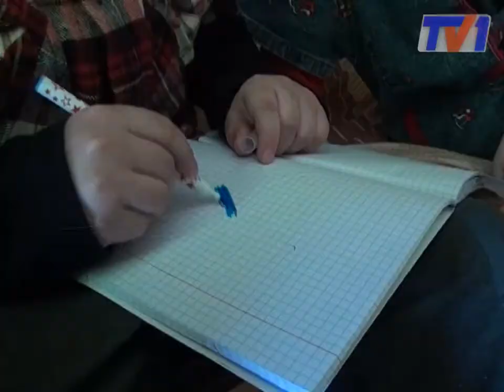Восьмилетнему ребенку с врожденной формой ДЦП нужна помощь.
У восьмилетнего Давида, есть шанс начать ходить, но ему нужна помощь. У маленького карагандинца врожденная форма ДЦП. Сейчас мальчику необходима специальная ортопедическая обувь. Однако получить ее мама ребенка пока не может.